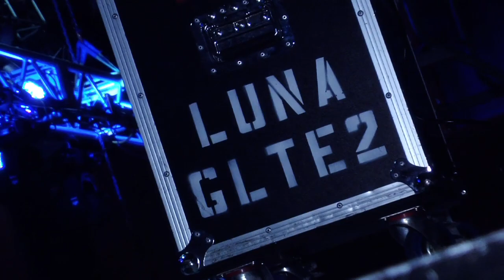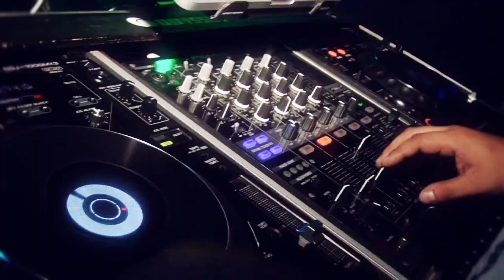DJ LUNA INTRO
INTRO DE DJ LUNA EN ACCION POR PRODUCCIONES CAVAZOS